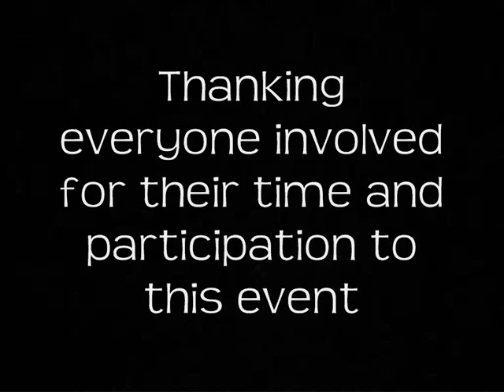Tickled Pink Concert 2012 Interviews - Acts include Chipmunk, Alexandra Burke and more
Charity event in Shepherds Bush with many celebrity performances and guests

Copyright Protected from original source